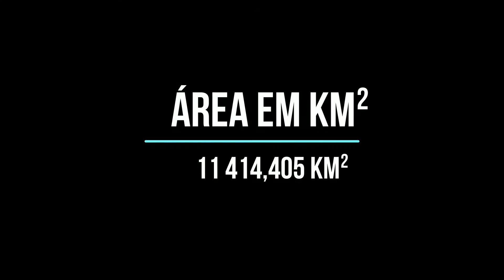Cidade Barra - Bahia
Barra é um município brasileiro no estado da Bahia, o quarto mais populoso do oeste da Bahia, localizado no encontro do Rio Grande com o Rio São Francisco.